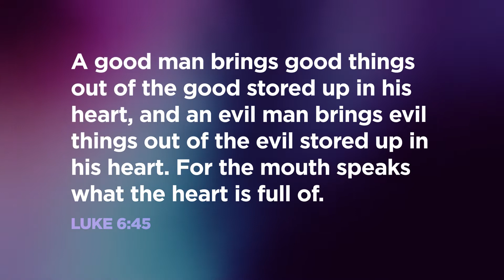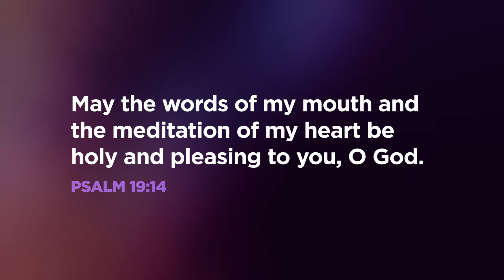Trending: Prayer & Worship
SERIES: Trending (2022)
SPEAKERS: Donna Gillespie, Student Worship Pastor

// THE EXPERIENCE //
JR HIGH: Every Saturday (check website for campus specific times)

// ABOUT //
For students in 7-12th grade, our Students Ministry is dedicated to creating an authentic environment for them to connect with God in a real and powerful way. From the loud music to the crazy games, everything we do is about creating Christ Centered Difference Makers.

CCLI 1580195